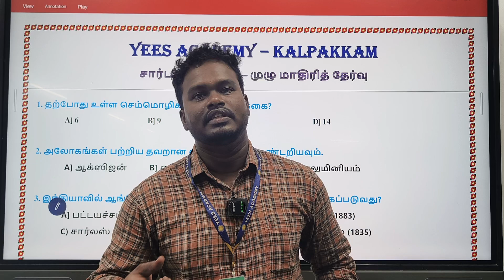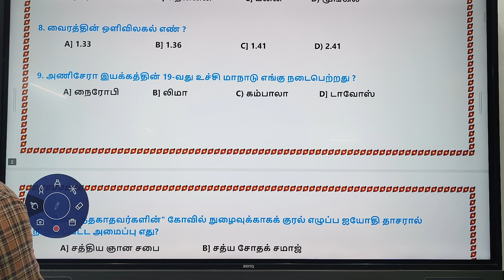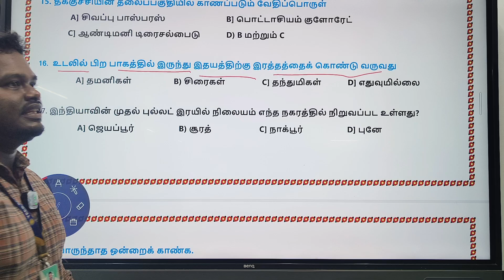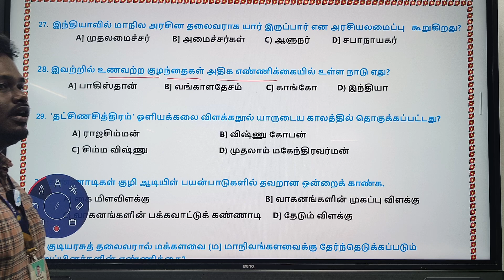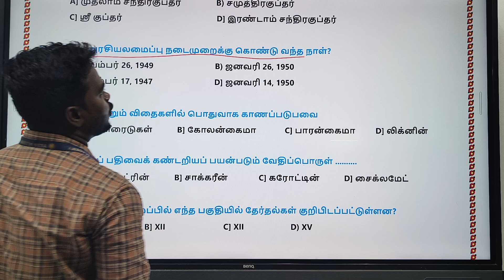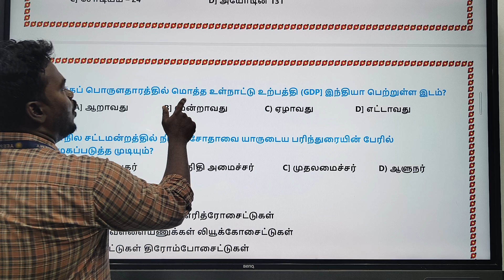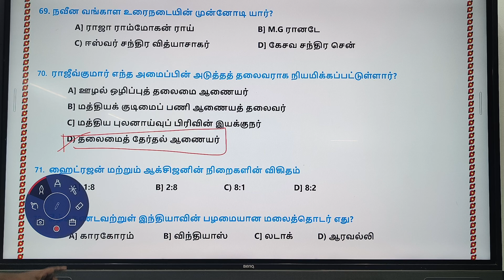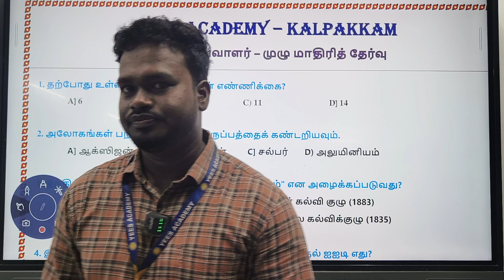SI தேர்வின் முழு மாதிரி வினா தாள் பொது அறிவு வினாக்கள் பார்க்கலாம் வாங்க# ADMISSION OPEN